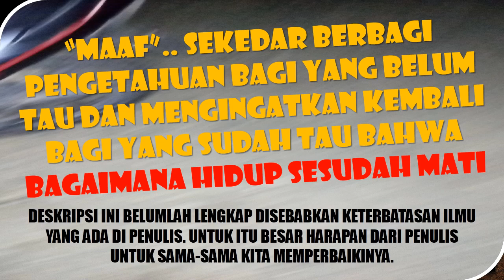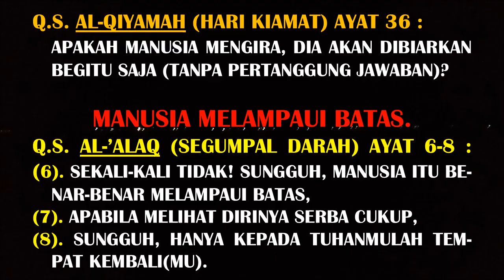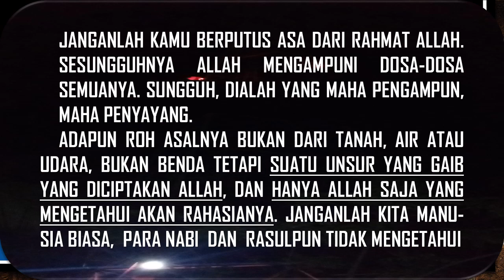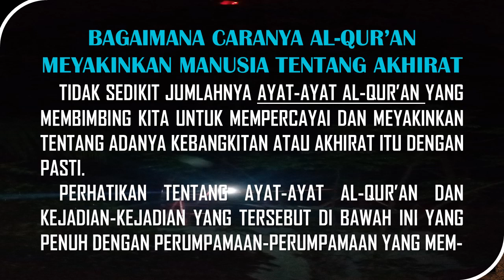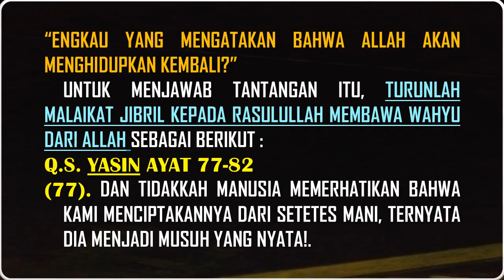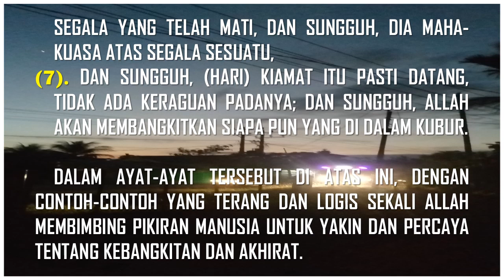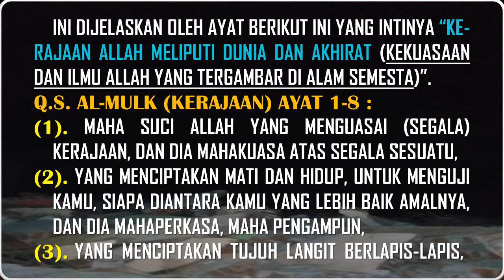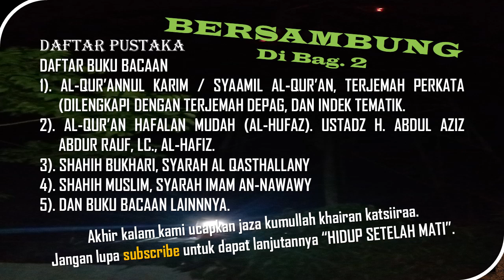HIDUP SETELAH MATI. BAG 1.3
Ahlan Wa Sahlan, selamat datang Akhi / Ikhwan dan Ukhti / Akhwat di channel Youtube saya. Mari saling berbagi ilmu bacaan Al-Quran. Dianjurkan bacaan memakai irama supaya indah lantunan, namun irama harus tunduk kepada Shifatul Huruf.

Hidup setelah mati menurut agama islam terbagi di dalam beberapa masa :
1. Masa Menunggu (Alam Barzakh)
2. Masa Peralihan (Kiamat Besar)
3. Masa Kebangkitan (Mahsyar)
4. Masa Penghisaban (Yaumid Din)
5. Masa Pembalasan (Surga Neraka)

Akhir kalam kami ucapkan "Jaza Kumullah Khairan Katsiiraa". Aamiin Ya Rabbal 'Alamiin.